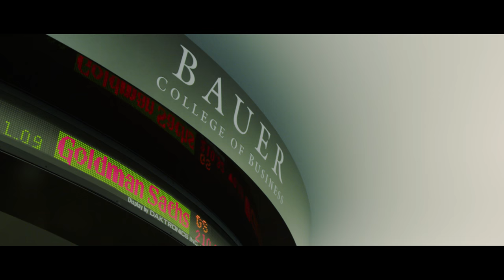Here We Go: The Campaign for the University of Houston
Here, energy is in no short supply, and the impossible is anything but.
No matter the game, we are always playing for Houston.
That’s right … “we”— the ones owning the biggest stages, amplifying the quietest voices, finding solutions and never losing hope.
That is what we do.
Here, we go.